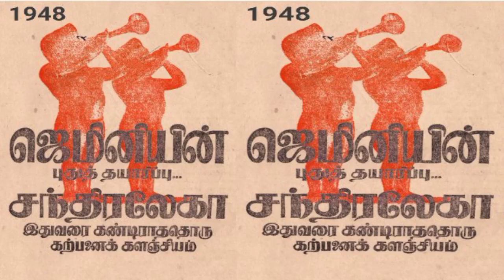Director Ss Vasan Movies List | Filmography Of Ss Vasan | Producer Ss Vasan Directed Movies | Vaasan